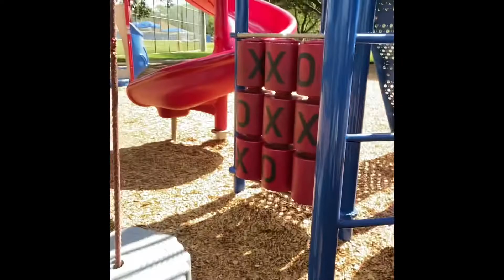First Vlog (feat my nephew)